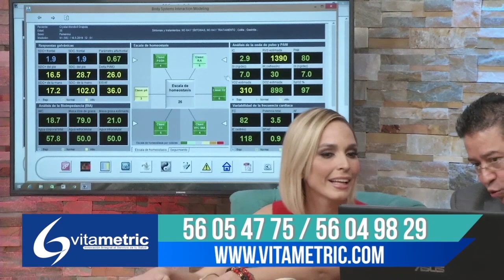VITAMETRIC I L CUCHARA